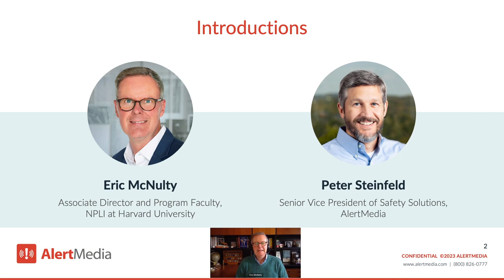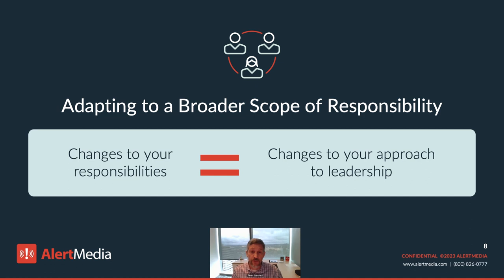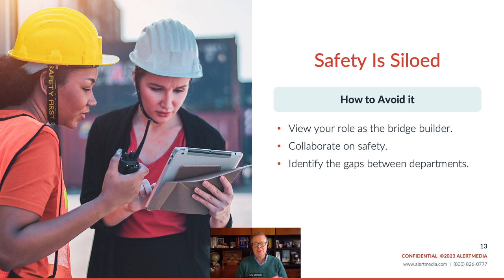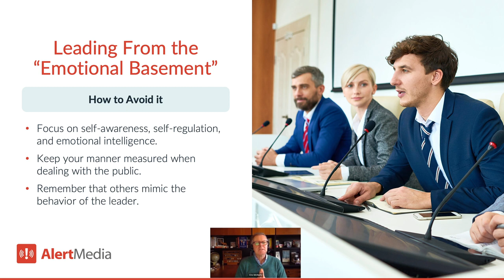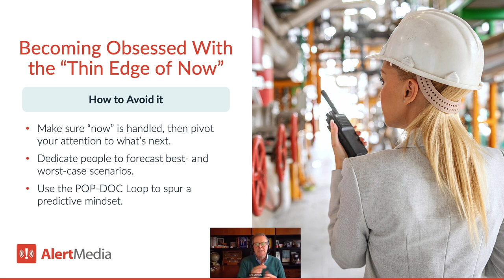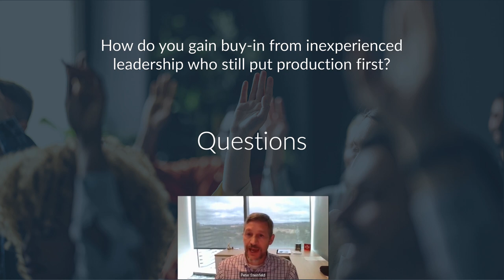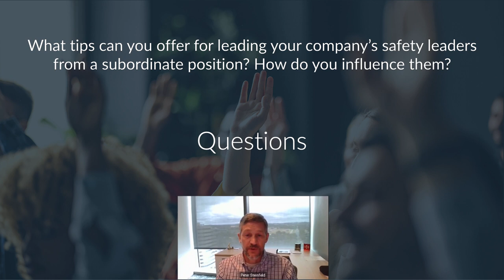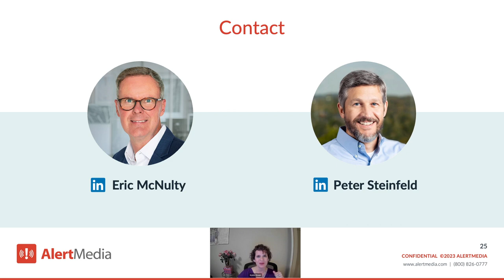Become a Better Safety Leader in 2023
Get expert tips and advice for leading your team more effectively and with greater confidence during crises and change.

Confident, effective safety leaders do more than simply make organizations safer. They also make tough decisions, resolve conflicts, and lead with empathy. And yet, most safety training doesn’t include those kinds of executive-level skills.

In this video, you’ll learn the skills top safety leaders use to navigate crises and unexpected change. Teaching this masterclass is published author, professor, and speaker Eric McNulty, who serves as the Associate Director and Program Faculty at the National Preparedness Leadership Initiative (NPLI) at Harvard University.

Watch now to discover how to:
- Lead more effectively at any stage of your career
- Avoid common mistakes and pitfalls in crisis leadership
- Prevent secondary crises from developing after an emergency
- Use data to drive decisions, set goals, and measure success